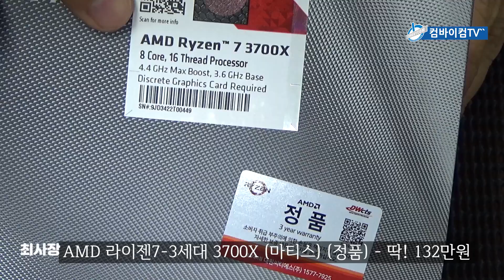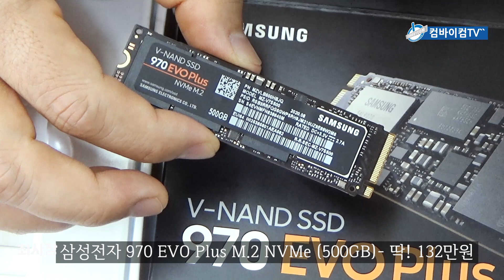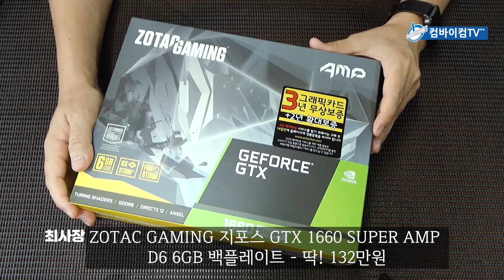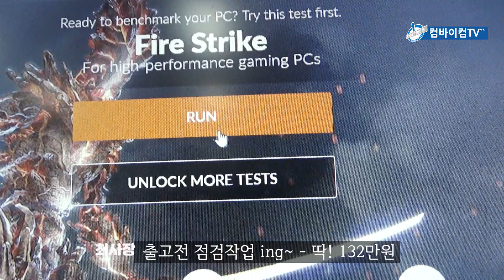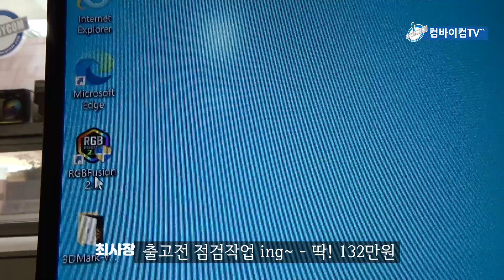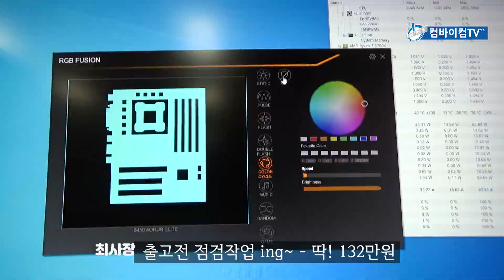딱! 132만원영상편집PC feat. 안택 DF600 FLUX case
영상편집용 시스템으로 중급 영상편집자 정도가 사용하실만한 사양인듯 합니다.
CPU와 메모리에 부품가격의 비중을 두었고
읽기쓰기 빠르기를 위해서 nvme 삼성 970evo plus를 장착!
아이들이 게임도 해야해서 GTX 1660Super 도 장착!

*** 상세 스펙 ***
AMD 라이젠7-3세대 3700X (마티스) (정품)
GIGABYTE B450 AORUS ELITE
삼성전자 DDR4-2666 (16GB) x 2ea = 32GB
ZOTAC GAMING 지포스 GTX 1660 SUPER AMP D6 6GB 백플레이트
삼성전자 970 EVO Plus M.2 NVMe (500GB)
Seagate BarraCuda 7200/256M (ST2000DM008, 2TB)
Antec DF600 FLUX RGB 강화유리
마이크로닉스 Classic II 600W +12V Single Rail 85+

부품가 : 132만원 (주문시 시세변동확인하세요)

# 부품가격기준이며 조립공임비+소프트웨어설치비+배송비는 제외된 가격 입니다.

카카오ID 주문 : combuycom3332

감사합니다.